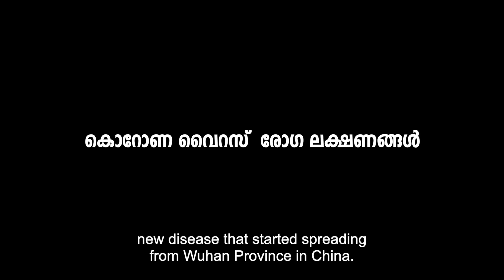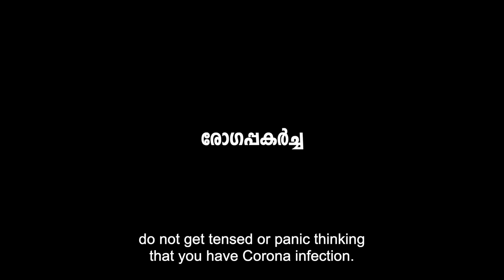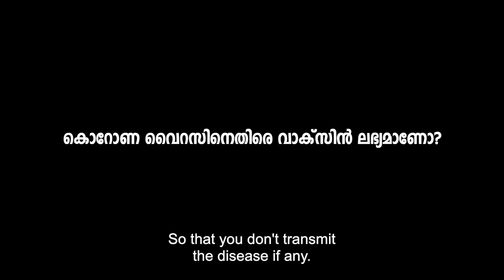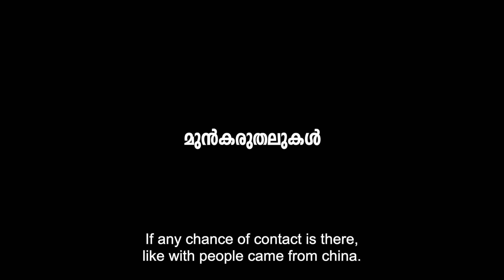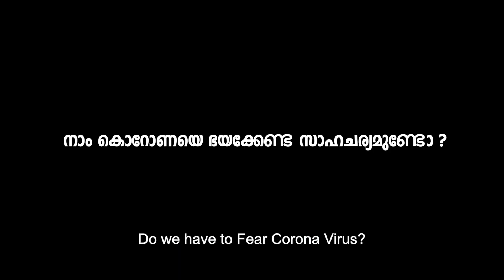CORONA VIRUS EXPLAINED | WITH ENGLISH SUBTITLES | OPM RECORDS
Corona Virus Explained | With English Subtitles

Content Created by : Jase John
Program Producer/Editor : Suhail Backer
Camera : Neeraj Ravi

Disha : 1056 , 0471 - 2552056